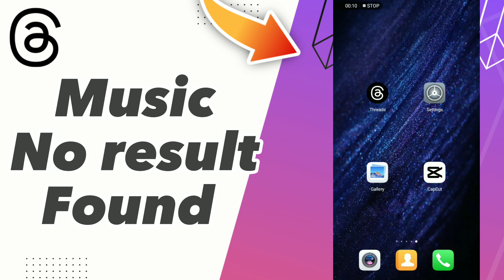How to Fix threads Music No result Found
in this video we discuss :